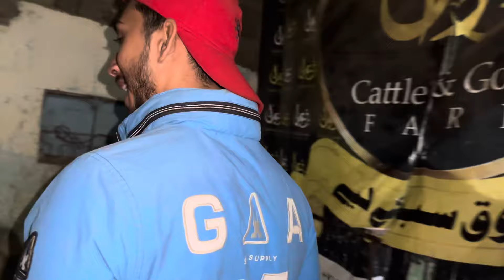Dumbaa Khareed Liya♥️ |Bakraeid | Qurbani ka janwar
Hey there! I'm super excited to share this awesome video with you where I take you to Itwar Bazaar in Karachi. Guess what? I found the biggest, most impressive bakra for bakraeid! 🐐 But let me tell you, the market prices are no joke, my friend. It's crazy expensive! 😳 In this video, I'll show you this magnificent bakra and reveal its jaw-dropping price of a whopping 6 lac! Can you believe it? Get ready for an incredible adventure as we explore the market and witness this amazing spectacle. 🎥🌙

Bakra eid
Qurbani
Dangerous goat